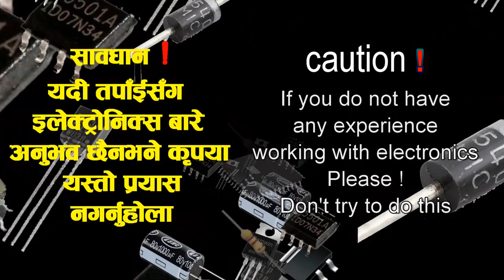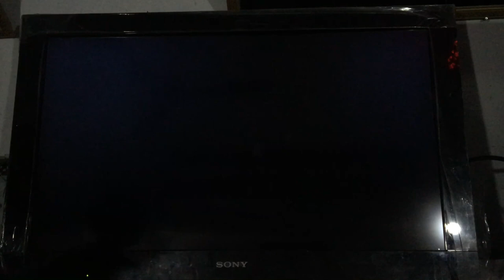LCD TV Display Wrinkle ! Solved !!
Replace sony lcd tv polarize film (screen fading , wrinkled, air bubbles etc. ) manually change english subtitle

Please give me your advice , suggestions or feedback

Thankyou